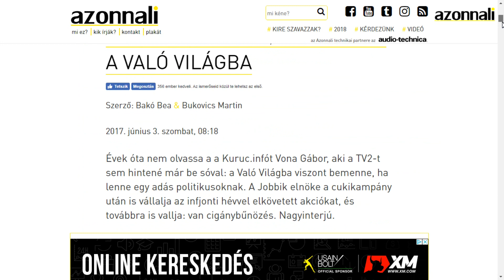Vona: Orbán Bécsbe menekült, mint Jelačić és Kun Béla | Azonnali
Milyen stratégia áll Vona Gábor szakállnövesztése mögött? Hiányoztak-e neki a fideszesek a befogadott menekültek miatt összehívott rendkívüli parlamenti ülésről? A Jobbik elnökét mostanában egy évekkel ezelőtti törökországi beszéde miatt vette elő a kormánypárti sajtó, ezért mi is kikérdeztük Törökországról.